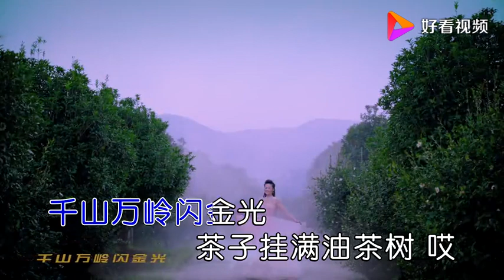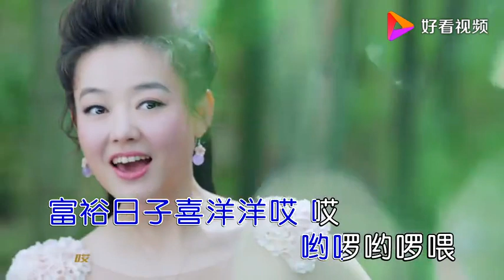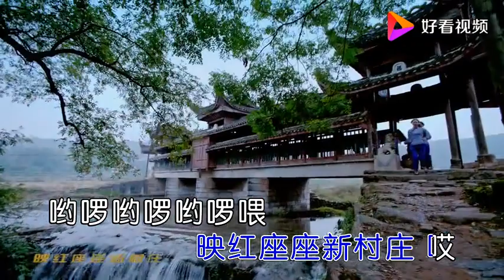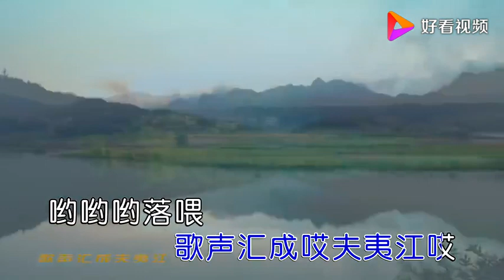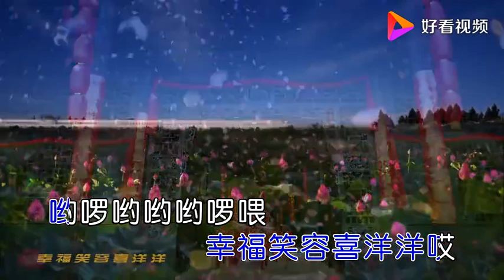王庆爽《油茶花开茶子红》不愧是“中国歌坛大满贯”得主，圆润甜美的歌喉、激情四溢的表演，唱出了歌曲的地方特色和独特意境，极其精准地抓住了这首民歌的神韵！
中央电视台摄制组来我县拍摄《油茶花开茶子红》形象歌曲宣传片。 当天，中央电视台摄制组一行先后来到我县天子湖国家湿地公园、白仓镇、塘渡口镇、九公桥镇等地的油茶种植基地采风拍摄。县领导钟经球、伍芬东陪同拍摄。
 油茶是我县传统优势产业，在全省乃至全国具有较强的影响力和竞争力，近年来，全县完成油茶造林23.2万亩，油茶低改15.3万亩，油茶林面积发展到68.4万亩，打造规模油茶示范基地69个。